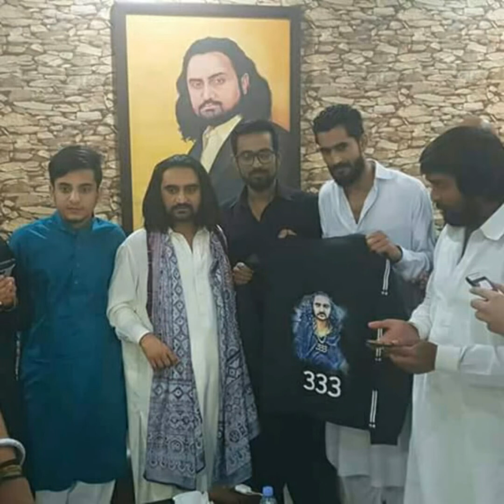Farkh Khokhar Islamabad Pakistan